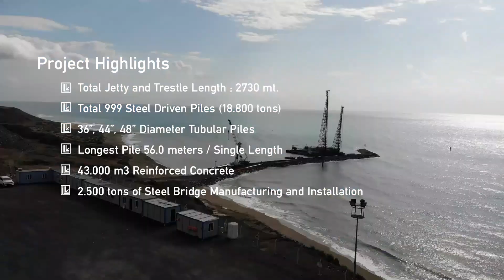Hunutlu Thermal Power Plant Project Engineering, Procurement and Construction of Marine Structures.